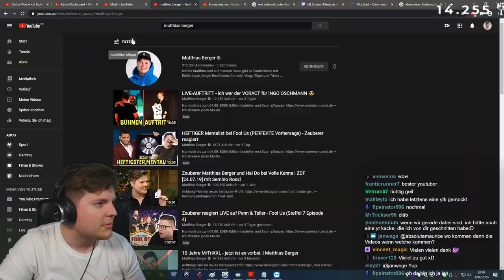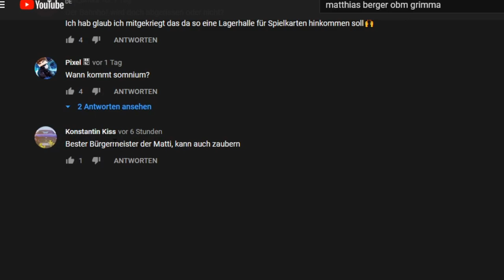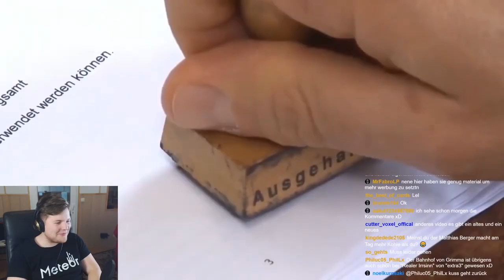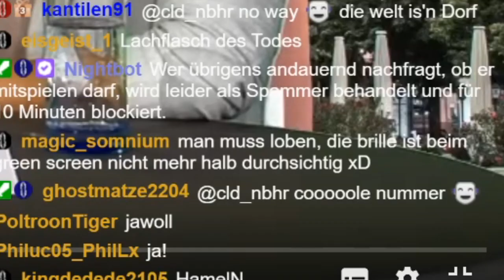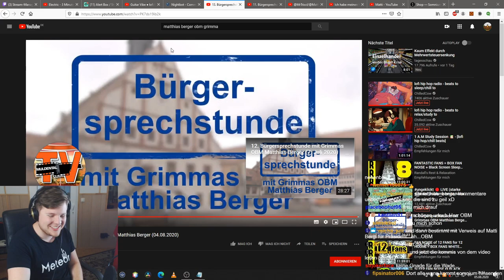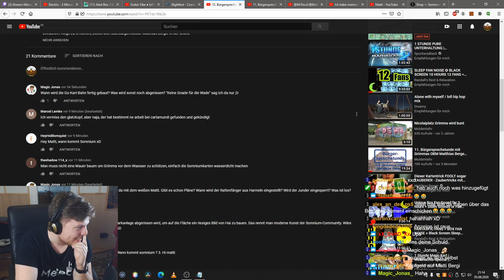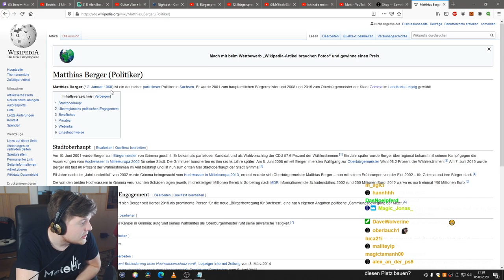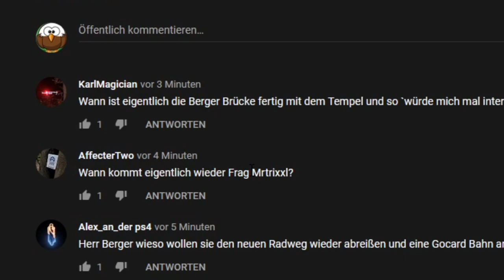Es geht zu weit... 😂 Oberbürgermeister Matthias Berger schlägt wieder zu 😂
Moin liebe Freunde, herzlich willkommen zum siebten Video auf diesem Kanal. Diesen Zweitkanal musste ich eröffnen, da mein Hauptkanal Matthias Berger gehackt wurde und ich dort keine Videos hochladen konnte. Mittlerweile lade ich hier Stream Highlights aus meinen Twitch Streams hoch, lasst gerne ein Abo da, ist immer wieder super lustig mit euch :D Heute meine nächste Reaktion auf Oberbürgermeister Matthias Berger xD Viel zu lustig, wie ihr eskaliert :D Ich werde jetzt einfach Bürgermeister!
Euer Matti

► MEIN EQUIPMENT:
*KEY LIGHTS
*RAUM SCHALL DÄMMUNG

Euer